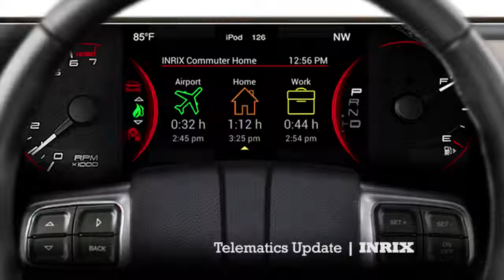Inner Ear Live Streaming Showreel 2015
Creative content communications company Inner Ear produces live streams of shows, concerts, talks and awards. We've chosen some clips from a selection of the events we stream to demonstrate the breadth of what we cover. With a rock solid foundation in the technology, we approach each live stream in its own merit and create a live web TV experience that increases reach and engages the audience.